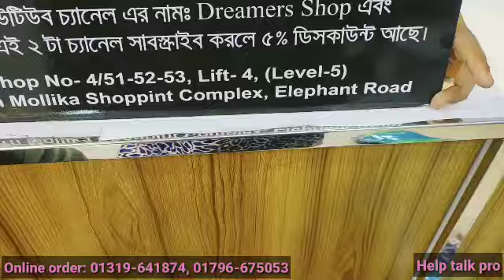ডিসকাউন্টে 100% কটন বাটিক কুর্তি কালেকশন দেখুন এবং অনলাইনে কিনুন এই বৈশাখে। Help talk pro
ডিসকাউন্টে 100% কটন বাটিক কুর্তি কালেকশন দেখুন এবং অনলাইনে কিনুন এই বৈশাখে।